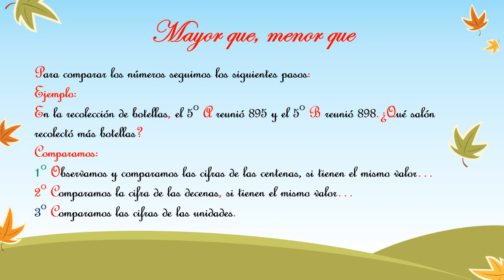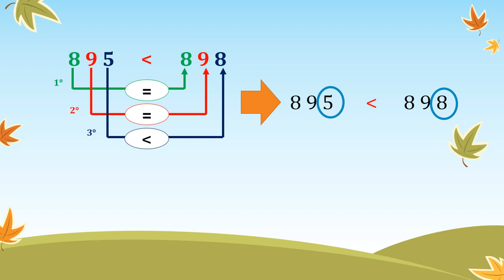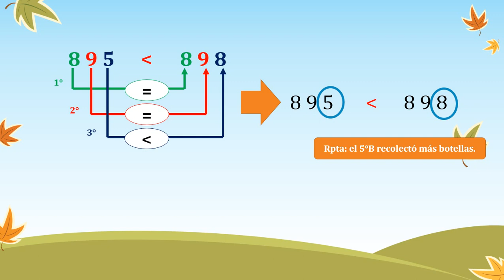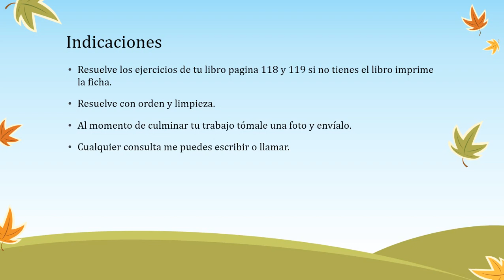Mayor que, menor que -Segundo grado de primaria